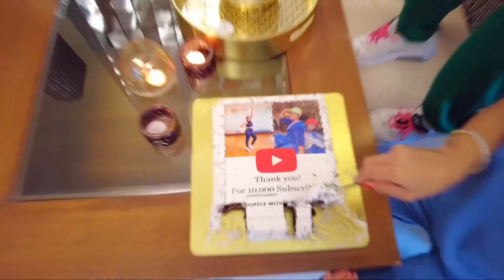10k Special! Thank you for 10K Subscribers❤️🙏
(A bit late in editing n uploading this😅❤️)